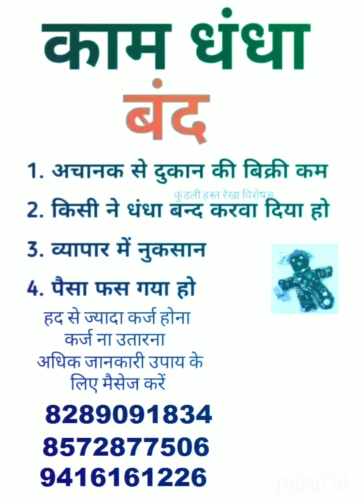किसी ने धंधा बंद करवा दिया हो व्यापार में नुकसान पैसा फस गया हो हद से ज्यादा करजा हो तो यह है समाधान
SARDAR JI CINEMA WALEY

किसी ने धंधा बंद करवा दिया हो व्यापार में नुकसान पैसा फस गया हो हद से ज्यादा करजा हो तो यह है समाधान दुनिया में हर मर्ज का इलाज है एक बार आजमा कर देखें ॥